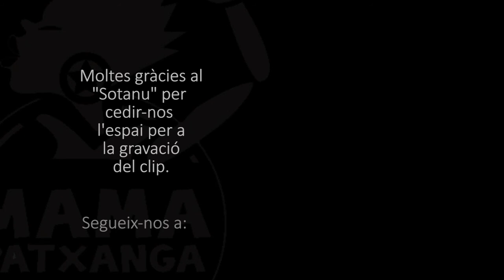Mamá Patxanga LLÉVAME A BAILAR (videoclip oficial)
Llévame a Bailar. Del disc 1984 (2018)
Col·laboren:
Nina Rosés: Saxo alt
Andreu Domènech: Saxo baríton